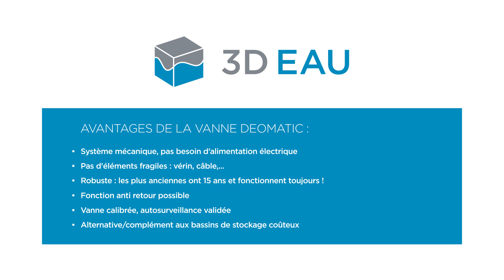3D EAU-HYDRASS : Autosurveillance et réduction des déversements (Animation)